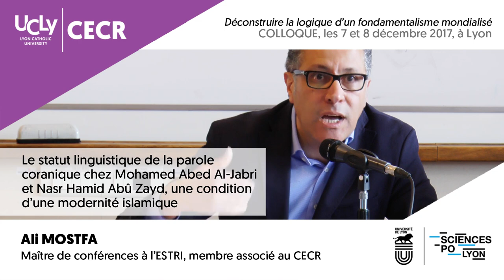Le statut linguistique de la parole coranique... | Ali Mostfa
Titre complet de la conférence : Le statut linguistique de la parole coranique chez Mohamed Abed Al-Jabri et Nasr Hamid Abû Zayd, une condition d’une modernité islamique.

Conférence de Ali MOSTFA, Maître de conférence à l'ESTRI, membre associé CECR, UCLy

Enregistré lors du colloque "Déconstruire la logique d'un fondamentalisme mondialisé" qui s'est tenu à l'Université catholique de Lyon et à Sciences Po Lyon, les 7 et 8 décémbre 2017.